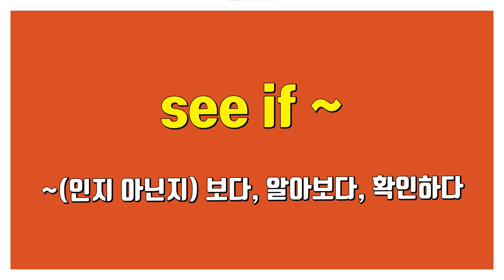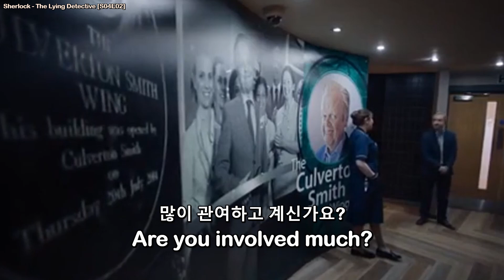Mixed- involve, relate, steam, appall, see if S V, be aware, have/be something to do with, bad with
involve: v. 포함하다, 관련시키다, 참여시키다
involved: 관련된(in, with), 참여된, 몰두하는, 복잡한
involving: ~와 관련된, ~를 포함하는
relate: v. 연관[관련, 관계]짓다[되다], 친척관계에 있다, 이해하다, 공감하다(can)
related: a. 연관된, 관련된
relating: ~와 연관된, 관련된
steam: 증기[김]을 내다, 화가 나다, 다림질하다
steamed: 찐, 증기로 요리된, 화가 난 (속어)
steaming: 뜨거운 김이 나는, 증기를 내뿜는, 몹시 화가 난 (속어)
appall: 경악하게 만들다(terrify), 끔찍하게 충격을 주다
appalled: 충격받은, 경악한
appalling: 끔찍한, 충격적인

see if S V: ~(인지 아닌지) 보다, 알아보다, 확인하다
be aware: 인지[인식]하고 있다, 알고 있다(of, that)
have/be something to do with ~: ~와 관련이 있다
bad with: 잘 못하는, 잘 못 다루는, 서투른, 약한, 못 견디는, 잘 못 어울리는